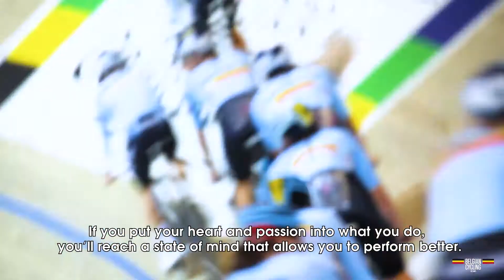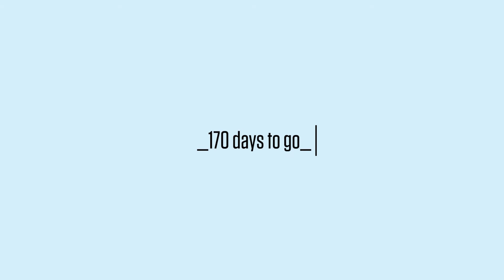TokyoTalks - Kenny De Ketele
At the Beijing 2008 Olympic Games, Kenny De Ketele, accompanied by Iljo Keisse, just missed out the Madison podium 😢

Now, 12 years later, he is determined to fight again for a medal! ⚔🥇

Team Belgium 🇧🇪

🎥 facepeeters